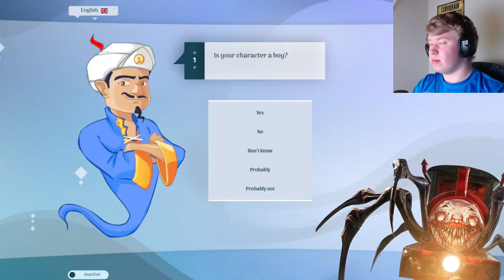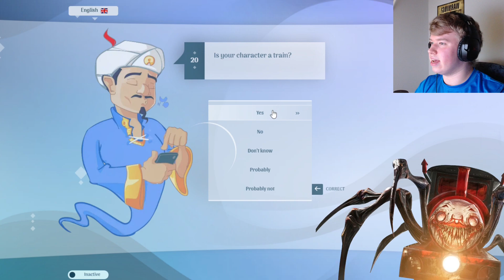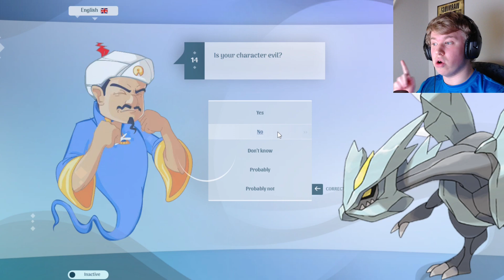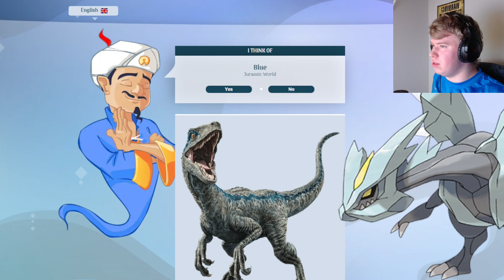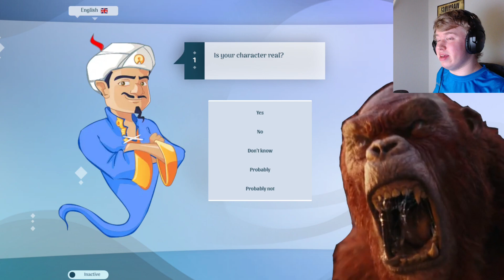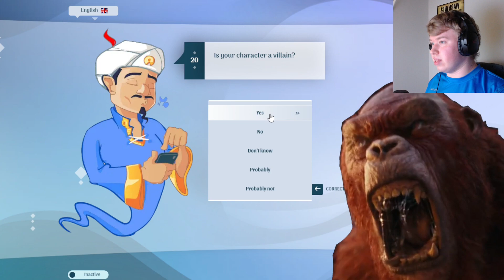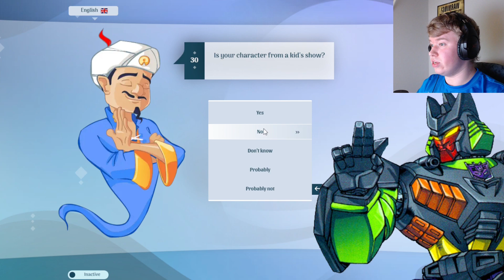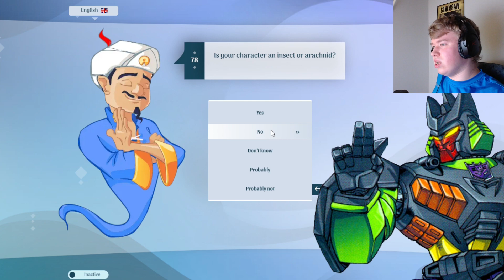CAN HE GUESS THEM ALL?!?! - (Akinator)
One of the things brought up on my discord server (Links in the Description) was that I should add some variety to my channel with the occasional non horror themed videos so...WELCOME TO AKINATOR!!! A game from my childhood and quite the...unique & fun one!!!

Music Used -
Nobuo Uematsu - Victor Fanfare (Final Fantasy 7)